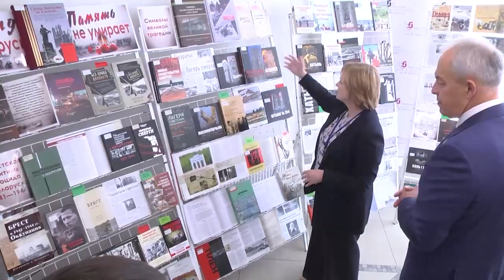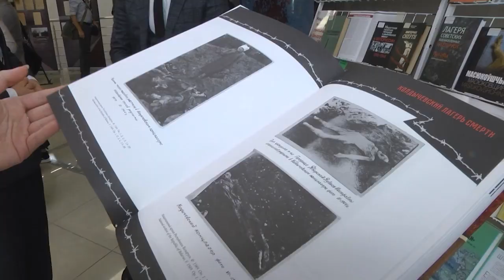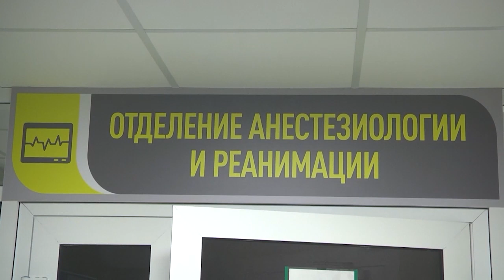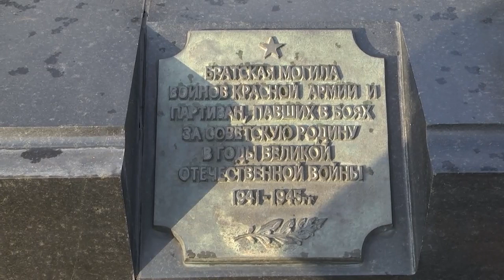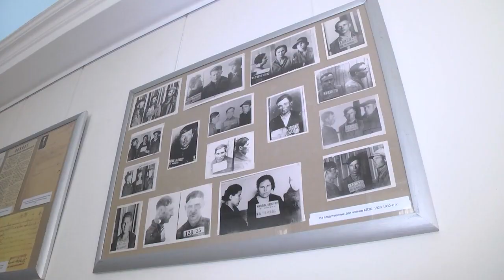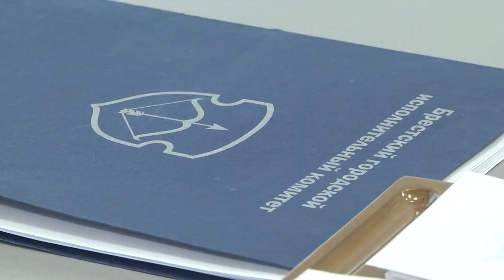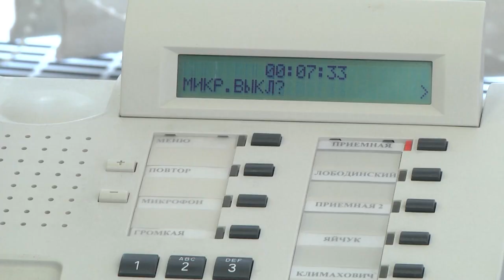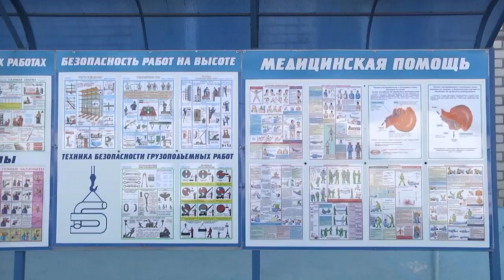2023-09-16 Итоги Недели. Новости на Буг-ТВ. г.Брест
Разговор о прошлом, настоящем и будущем: встречи с коллективами провели И. Сергеенко и В. Вакульчик.
День народного единства: мероприятия, подготовленные к празднику в г. Бресте.
«Прямая телефонная линия» пэра г. Бреста С. Лободинского.
Областной семинар ЖКХ «День охраны труда».
Открытие «хрустального» зала в Брестском ЗАГСе.

*Наши контакты:*
✅Телефон горячей линии:
54-63-67